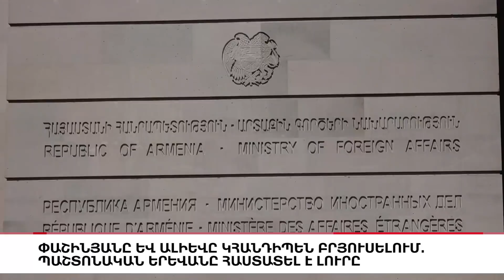«Ազատագրական շարժում»` Երևանի փողոցներում, «5 ՐՈՊԵ ՊԱԿԱՍ».ԼՈՒՐԵՐ 10:55